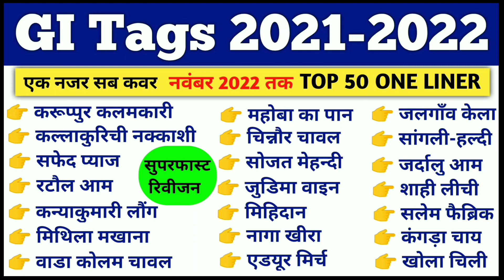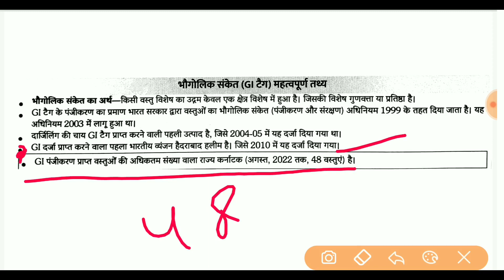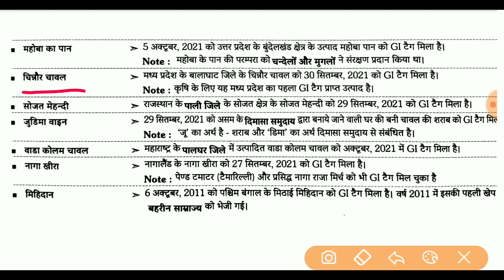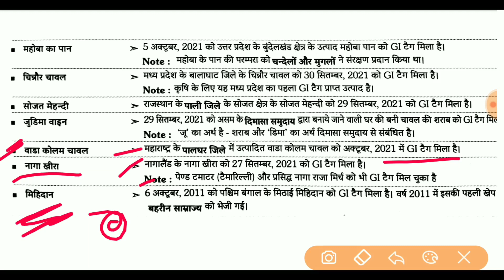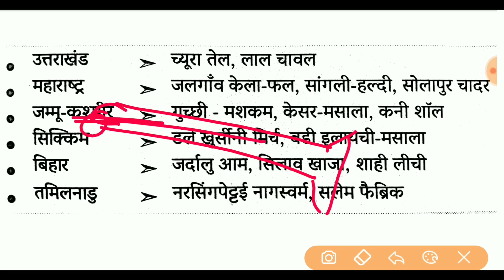GI Tags Of India 2021 | GI Tag Current Affairs 2022 | जी आई टेग|ssc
GI Tags in india 2022
gi tags current affairs
important GI Tags
GI Tags Current Affairs 2022 in hindi
भौगोलिक संकेतक 2022
Important GI Tags 2022
Geographical Indications 2022
Latest GI Tags 2022
Geographical Indications 2021
What is GI Tag?
जीआई टैग क्या है?
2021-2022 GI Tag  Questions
geographical indications
geographical indication
gi tag
geographical indications intellectual property
geographical indications india
geographical indications tag
geographical indications presentation
geographical indications protection
gi tag crazy gk trick
gi tag list
gi tags in india
gi tag rice
gi tag upsc
geographical indication lecture
geographical indication in hindi
 geographical indication of goods act 1999

what is gi tag in hindi
gi tags in india 2021 in kannada
gi tags in india 2021 telugu
all gi tag of india
imp gi tag 2021
sojat mehndi gi tag
g itag current affairs
जीआई टैग 2021 current affairs
gi tag 2021 in hindi
gi tag current affairs 2022
gi tag india list 2022
gi tag india list
gi tag drishti ias
gi tag upsc
gi tag
gi tag list 2021 in hindi
gi tag list 2022 current affairs Hindi English
gi tag full form
gi tag list adda 2021 current affairs
gi tag 2022
gi teg list 2020
gi tag 2020
gi tag 2021 upsc
gi tag 2021 list
gi tags in india 2020-21
latest gi tags 2021
all gi tags in india 2021
gi tags in india 2021 trick
gi tag 2021 list in hindi
gi tag 2021 upsc current affairs
gi tag 2021 drishti ias
gi tag 2021 list pdf
gi tag 2022 current affairs
gi tag 2021 list in hindi pdf
gi tag 2021 list pdf download
gi tag list 2020-21
gi tag list 2020 in hindi
gi tag list
जीआई टैग list bihar
gi tag list of bihar
2021 gi tag list
gi tag upsc 2021
2021 ka gi tag
gi tag 2021 in english
gi tag 2021 in kannad
gi tag kya hai
gi tags 2021
2021 gi tag current affairs Hindi English
2021 gi tags in india
gi tag 2022 list in hindi current affairs
gi tags 2021 upsc
gi tag india list 2021
gi tag india
gi tag india 2022 current affairs
gi tag india map
gi tag india recent
latest gi tag 2021
gi tag
gi tag current affairs
recent gi tags in india 2021
all gi tag 2021
gi tag india upsc
gi tag india pdf
gi tag india food
gi tag india ministry
gi tags in india 2021
recent gi tag 2021
important gi tag 2021
2021 gi tag
new gi tag 2021
gitag
2021 gi tag list
gi tags
gi tag 2021 trick
gi 2021